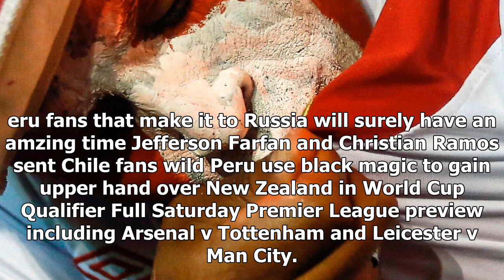Peru fans celebrated world cup spot so wildly they triggered earthquake alerts